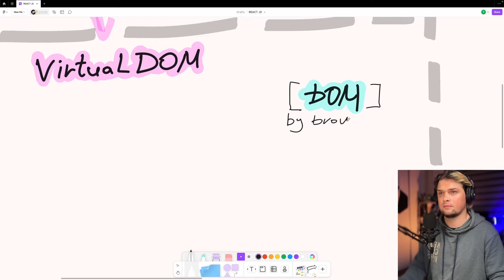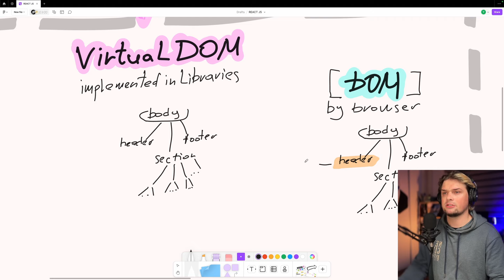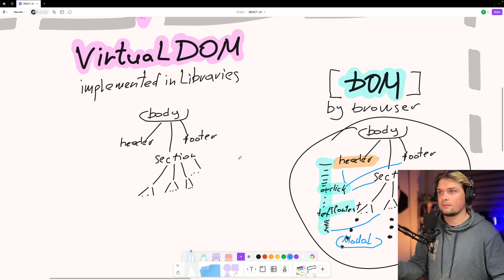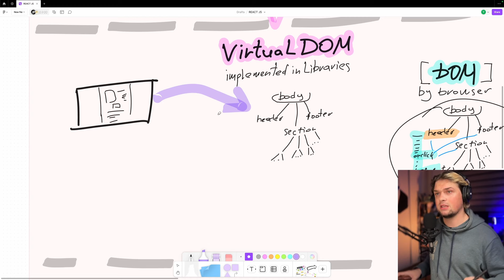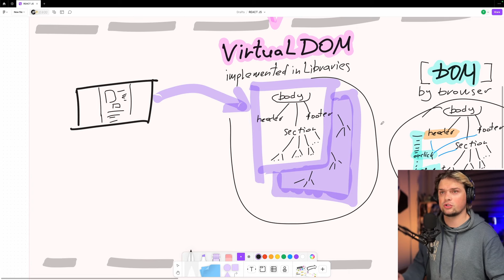ВІДКРИВАЮ ТАЄМНИЦЮ - що таке віртуальний дом, Virtual DOM? | (укр)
Не знаєте що таке віртуальний дом (Virtual DOM) та як він працює? Не проблема! У цьому відео, ми розповімо про найважливіші концепції щодо віртуального дома та як вони використовуються в програмуванні фронтенду. Дізнайтеся більше про цей важливий інструмент українською.